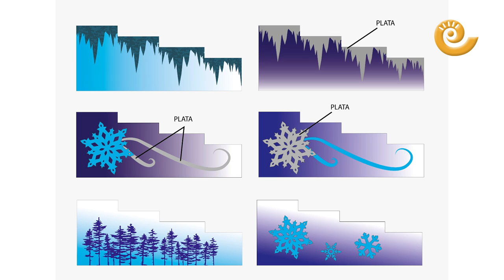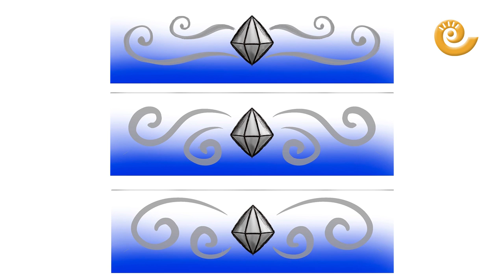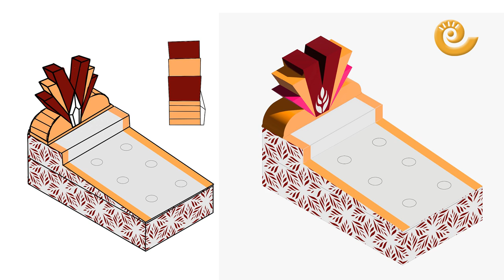¿Cómo se construye una carroza?: El paso a paso | MAS DE LAS MATAS 2022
Las Majas Mayores e Infantiles de Mas de las Matas desfilan por las calles del municipio el segundo día de fiestas en fabulosas carrozas a la altura de sus vestidos de gala. Cada año, niñas y jóvenes sueñan con una temática y con papel, cartón, pintura y mucho esfuerzo la hacen realidad. Durante poco más de una hora, vecinos y visitantes se deleitan con las originales creaciones, desconocedores en muchos casos del gran trabajo que hay detrás. La confección dura más de dos meses, con quedadas de lunes a viernes, por las tardes y las noches. En total, más de 200 horas de trabajo.